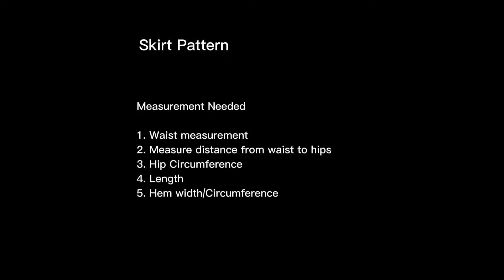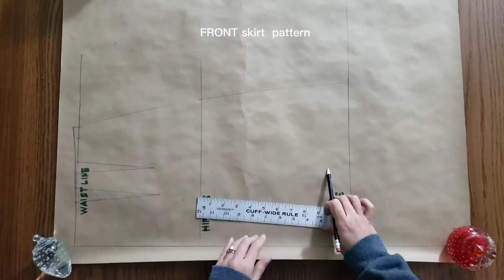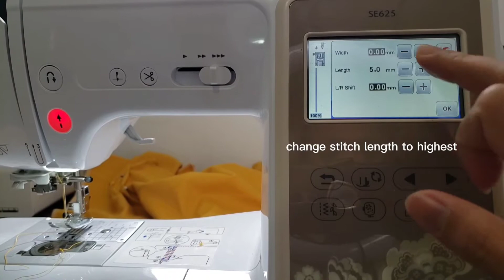HOW TO MAKE A SIMPLE BALMAIN INSPIRED STRUCTURED SHOULDER SHORT DRESS | CORDUROY DRESS | JULMARIE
Hello blessed people! It has been a while since I have not been able to do a tutorial video and I am so  excited to share this project!

This is a making of a simple Balmain inspired short dress using a corduroy fabric!

PLEASE READ!!! 📢📢📢The HIP CIRCUMFERENCE for the skirt should include ease allowance about 2-3 inches for movement and the WIDTH CIRCUMFERENCE  is 3-4 inches more than the hip circumference depending on how wide you like your skirt IS.

📢📢📢I would recommend to test your pattern on a muslin fabric first before using it to your final fabric for any alteration needed and to avoid mistakes!❤🧵